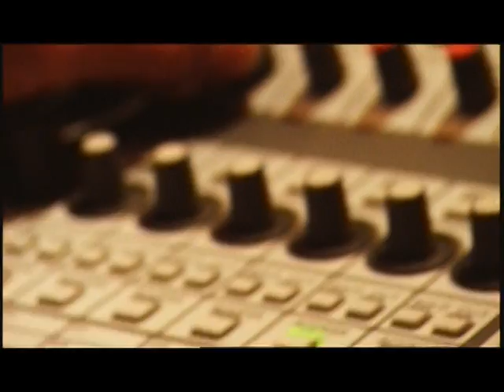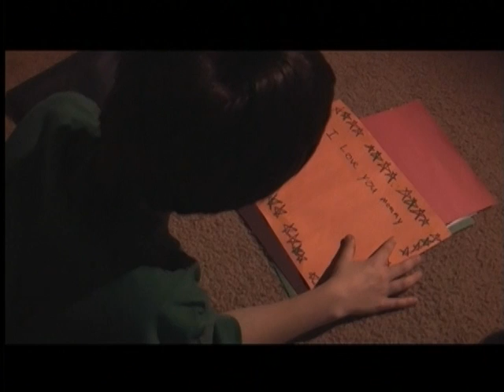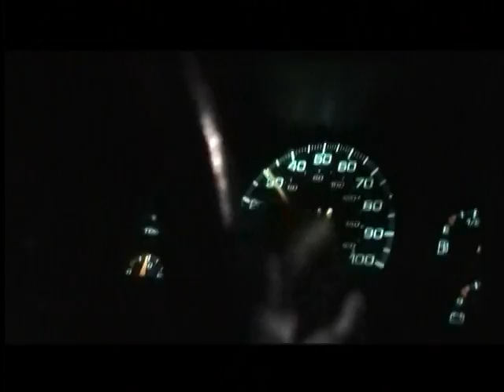Glitter to glory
This is a man who gave his testimony about God's saving grace when we are the worst of sinners.